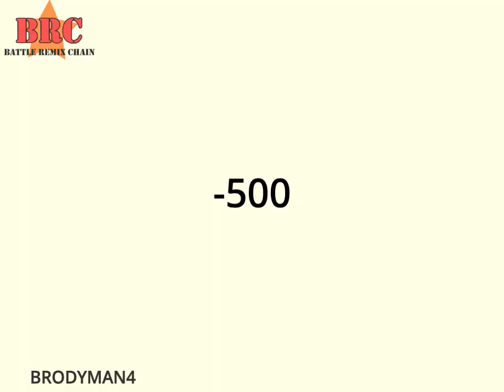Scratchy People - BRC Underground (REMIX BATTLE PREQUEL)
The prequel of the first video on this channel.

- Scratchy People -